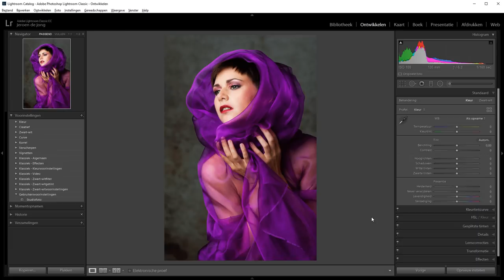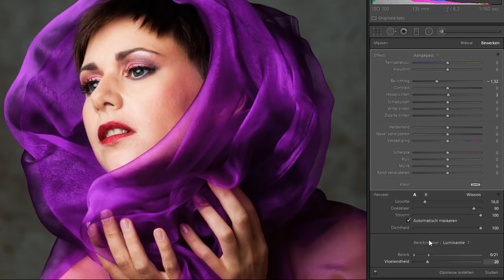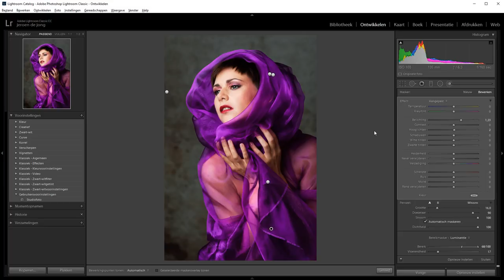Doordrukken en tegenhouden op een foto met bereikmasker (Lightroom Classic)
Doordrukken en tegenhouden is een techniek waarbij we de donkere stukken wat donkerder maken en de lichte stukken wat lichter. Een soort van contrast maar dan meer precies en met meer controle.

Om het nu niet te moeilijk te maken kun je met het aanpassingspenseel toch een aardig stuk donkerder maken maar met een bereikmasker het dan beperken tot alleen die donkere gebieden. Op die manier hoeft het doordrukken en tegenhouden helemaal niet zoveel tijd te kosten.

In deze film leg ik het je gewoon in het Nederlands uit